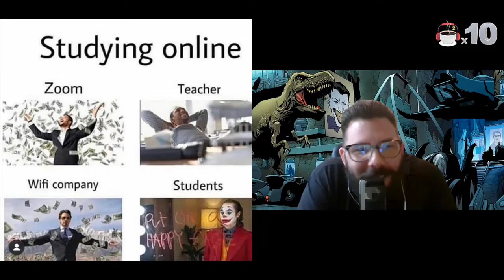El Podcast y la Música con Jorge Arslanian | Café #10 | Al Oír el Zoom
Con un gran invitado en este CAFÉ AL CUADRADO que reúne mas de 20 años de experiencia en radio y ahora en el mundo del Podcast y Voice Over mi estimado y alto pana Jorge Arslanian, me concede de su valioso tiempo para conversar un poco sobre la radio tradicional, y estos nuevos medios para llegar a una audiencia que busca contenido en muchos temas, no solo la buena música la cual este locutor/podcaster hace un excelente trabajo en su programa El SKAPARATE con mucho Ska, punk, reggae, surf entre otros.

Poder preguntar a profesionales como Jorge de verdad es todo un gusto, no solo por el buen rato y conocer más de lo que hace, sino que otros también tomen nota del alcance del podcast, y escuchen recomendaciones de un bro que ya lleva mucho camino recorrido y muchas entrevistas, de las cuales nos comenta y "chapea" con humor en esté café que para mi es sin desperdicio y espero que volvamos a unir fuerzas y se vengan mas proyectos interesantes.

Gracias hermano por su amistad, su tiempo y que su trabajo siga creciendo desde acá mis respetos y todo mi apoyo.

"Los buenos somos más"